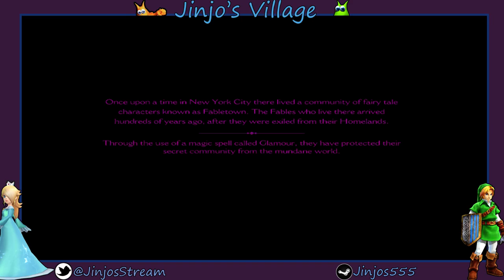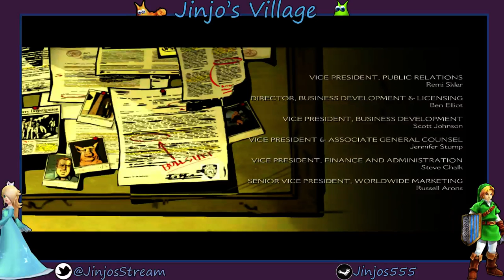The Wolf Among Us Day 1 Episode 1